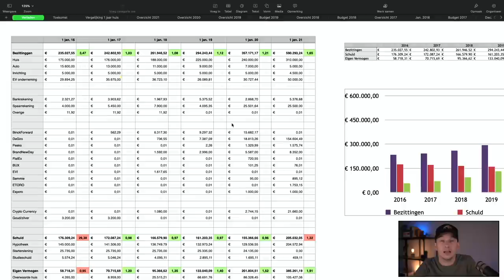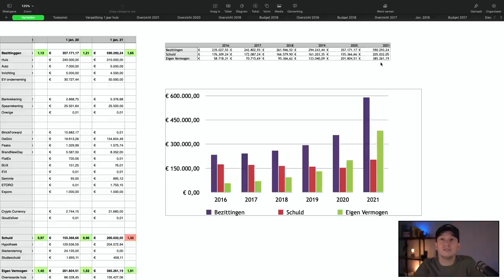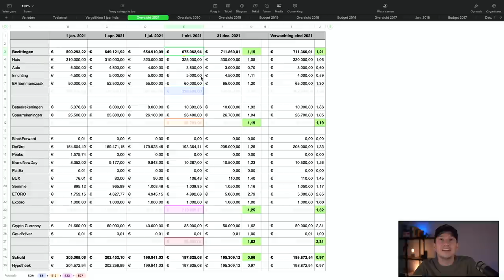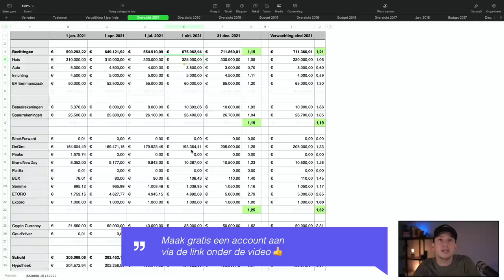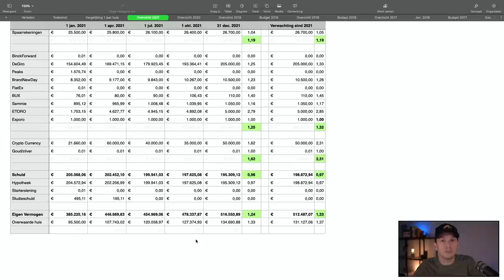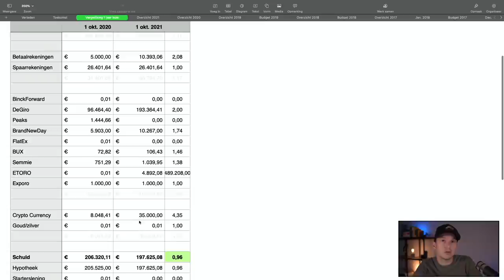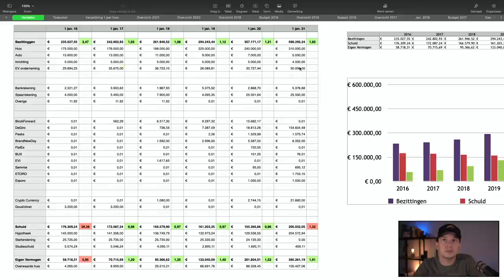Mijn Vermogen - Hoeveel ben ik waard? | September 2021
Wat is mijn eigen vermogen? Dat is de vraag die ik in deze video ga beantwoorden. Regelmatig maak ik hier een video over en aangezien we nu een jaar geleden ons huis hebben gekocht, vond ik het tijd voor een update. Er is namelijk veel verandert in zowel mijn bezittingen als mijn schulden. Van aandelen en andere beleggingen, tot de waarde van mijn huis maar ook mijn studieschuld.

Door dit jaarlijks bij te houden en te delen met jullie, wil ik laten zien hoe mijn vermogen zich ontwikkelt. Welke keuzes maak ik en welke gevolgen heeft dit? Een focus op de lange termijn, en telkens kleine stappen nemen, zorgt voor een mooie ontwikkeling.

00:00 Intro
00:31 Mijn Vermogen
01:15 Overzicht
16:12 Samenvatting